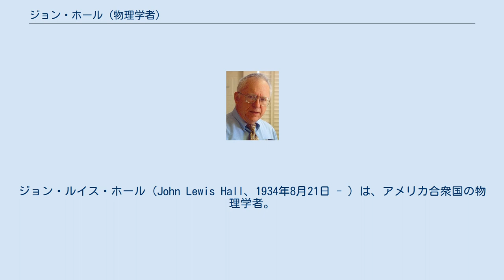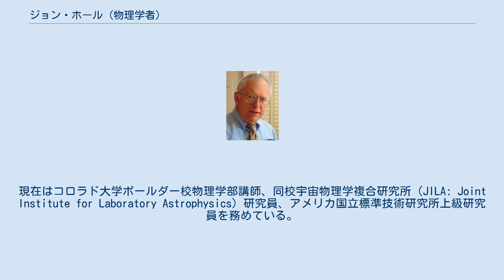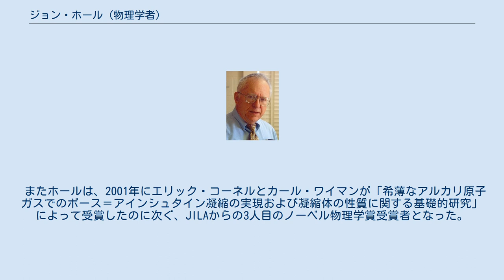ジョン・ホール (物理学者)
ジョン・ルイス・ホール（John Lewis Hall、1934年8月21日 - ）は、アメリカ合衆国の物理学者。
コロラド大学ボールダー校講師、アメリカ国立標準技術研究所 (NIST) 上級研究員。
 「光周波数コム（櫛）技術などのレーザーを用いた精密な分光法の発展への貢献」により、2005年のノーベル物理学賞をテオドール・ヘンシュとともに受賞した。
ホールは1956年にカーネギー工科大学で学士の、1958年に修士の、1961年に博士の学位を取得した。
その後ポストドクターとしての研究を商務省国立標準局（NBS、現在のNIST）で行い、1962年から1971年まではそこに勤務した。
また、1967年以後はコロラド大学ボールダー校で教鞭を執った。
現在はコロラド大学ボールダー校物理学部講師、同校宇宙物理学複合研究所（JILA: Joint Institute for Laboratory Astrophysics）研究員、アメリカ国立標準技術研究所上級研究員を務めている。
 ホールは、「静的レーザー分野における先駆的な、基礎物理学への適用を含む、フェムト秒レーザーの安定化による光周波数計測学の劇的な進歩への貢献」に対して、2002年にアメリカ光学会のマックス・ボルン賞を受賞、1984年のチャールズ・ハード・タウンズ賞、1993年のアーサー・L・ショーロー賞等、その業績に対していくつかの賞を受けている。
 またホールは、2001年にエリック・コーネルとカール・ワイマンが「希薄なアルカリ原子ガスでのボース＝アインシュタイン凝縮の実現および凝縮体の性質に関する基礎的研究」によって受賞したのに次ぐ、JILAからの3人目のノーベル物理学賞受賞者となった。